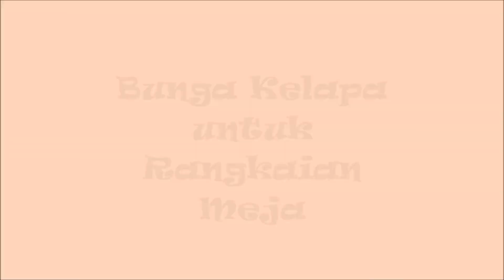Merangkai Bunga Mudah & Menyenangkan, Rangkaian Bunga Kelapa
Merangkai bunga adalah menciptakan karya seni yang bisa kita buat dari materi yang ada disekitar , selain bunga misalnya daun daun, akar, batang, dan assesories lainnya.
Kali ini rangkaian kita memakai bunga kelapa atau sering disebut manggar , selain menarik juga mudah didapat. Rangkaian bebas bunga kelapa dipadu dengan bunga amarantus yang menjuntai dan bunga matahari menjadi fokus yang indah dan semarak ,cocok untuk acara acara istimewa keluarga. Semoga ide ini bermanfaat bagi sahabat bungaku untuk mengembangkan karya merangkai dari potensi alam yang ada. Salam bunga.
Selalu ditunggu tanya tanya dan jawab di WA 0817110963